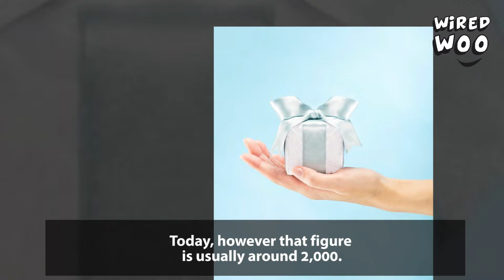September 26 Is The Most Popular Day Of The Year To Be Born On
September 26 is the most popular day of the year to be born on - here's why.. Check out full video for the details.